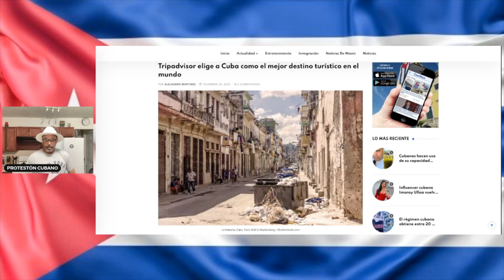Tripadvisor elige a Cuba como el mejor destino turístico en el mundo QUIEN EN EL MUNDO SE CREE ESO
Zelle
protestoncubano